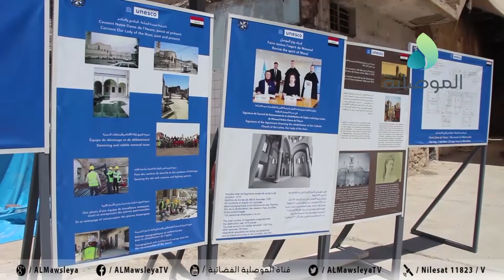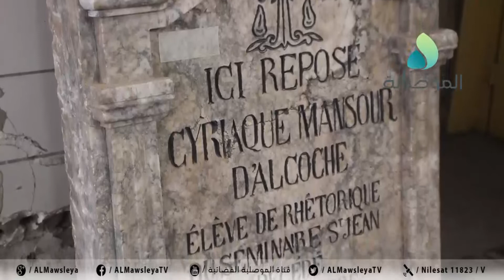ممثل الآباء الدومينكان لاعمار كنيسة الساعة أمامنا سنة لاعمار الكنيسة ونرحب بجميع الراغبين في زيارتها